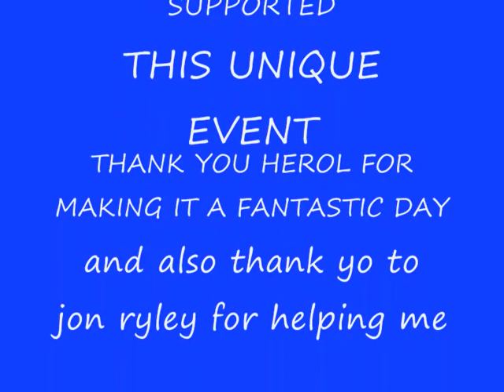herol, graham seminar